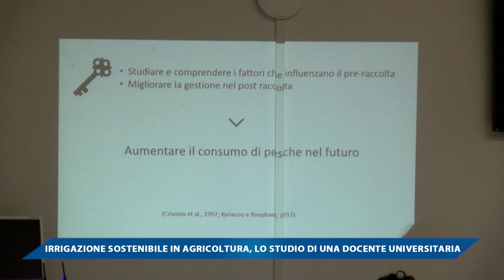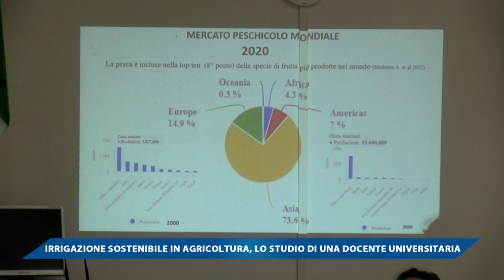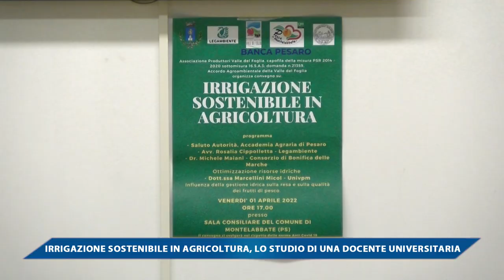IRRIGAZIONE SOSTENIBILE IN AGRICOLTURA, LO STUDIO DI UNA DOCENTE UNIVERSITARIA